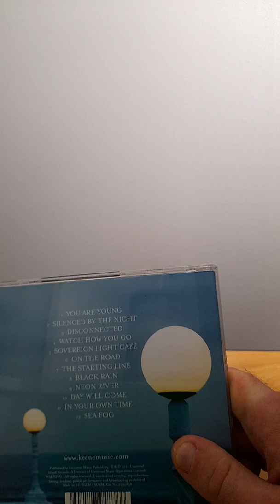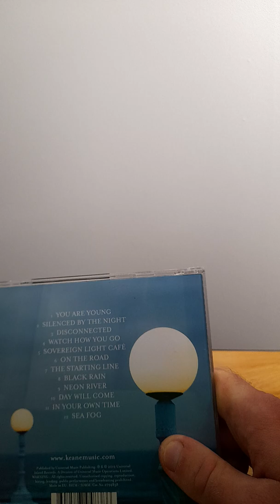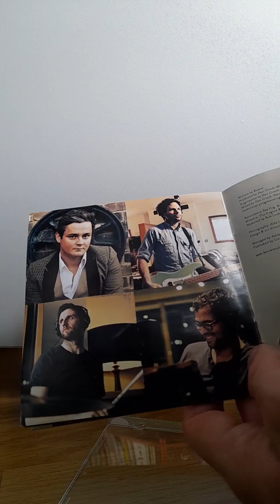Rad Music Reviews #19: Strangeland from Keane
Hello all, Rad Reviews is back! This time I've decided to go through my entire CD collection starting with Keane's Strangeland album.